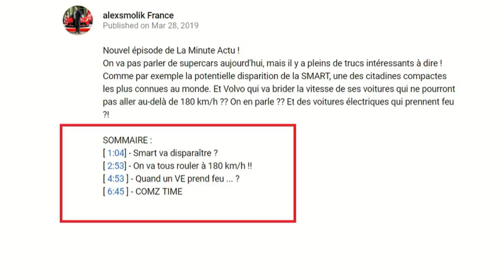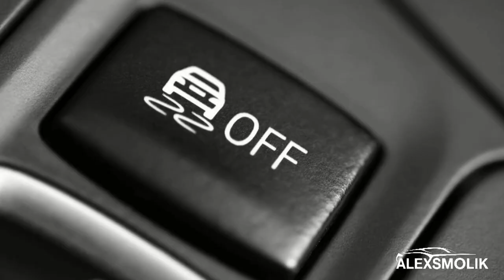La Lambo du DÉMON !! La Minute Actu ep.53 - alexsmolik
Nouvel épisode de La Minute Actu !
Après une petite absence de quelques jours, je suis de retour. Et on aborde rapidement quelques sujets qui ont fait parler, comme la présentation officielle de la version finale de la Porsche Speedster, qui a un peu changé. Ou encore, l'impact des normes européennes sur les véhicules, sur la Lamborghini du démon d'Alex Choi inspirée de Fast & Furious ou encore... de vans !!!

SOMMAIRE :
[ 0:42 ] - Nouvelle Porsche Speedster (version finale)
[ 1:49 ] - Des aides à la conduite OBLIGATOIRES
[ 2:40 ] - La Lamborghini Unicorn V3 d'Alex Choi
[ 3:44 ] - Lexus LM, un van ultra luxe !
[ 4:58 ] - COMZ TIME

Sources :
Porsche, Lexus (photos)

- alexsmolik